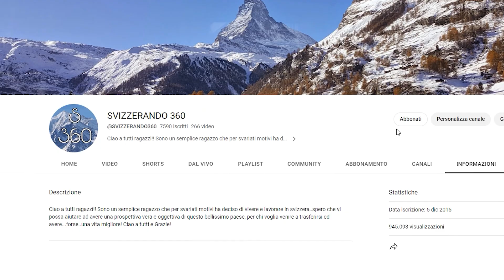LAVORARE IN BOSCH - 2 anni dopo!!!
Ciao a tutti raga, oggi ultimo riepilogo di questa mia esperienza in Bosch per capire effettivamente quali dinamiche e difficoltà si hanno con questa tipologia di lavori, 3 turni sono a volte pesanti ma con il tempo ci si fa l'abitudine. BUONA VISIONE!!!
Per maggiori informazioni e per usufruire del servizio date un occhiata al mio sito :

PROFILO INSTAGRAM : svizzerando_360